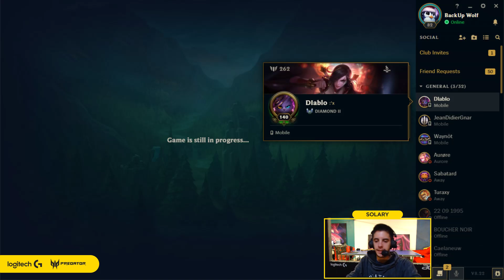DOMINATION PURE ET SIMPLE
CRUSHING THIS GAME LIKE ITS NOTHING